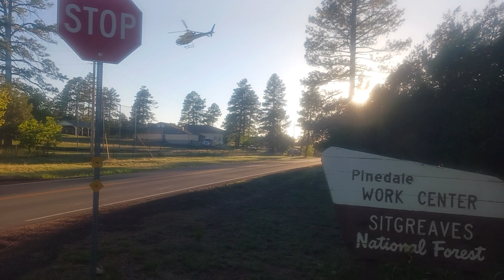watching a helicopter land at the Pinedale community center in Pinedale az